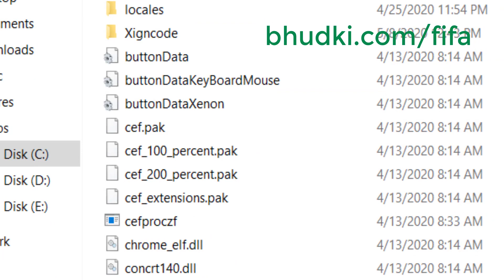Translate FIFA ONLINE 4 to ENGLISH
Update : This method do not work in 2022.
This is how you can Translate FIFA ONLINE 4 to ENGLISH.
FO 4 to english.

Pokhara Gamer.